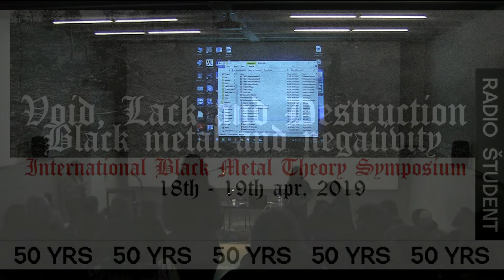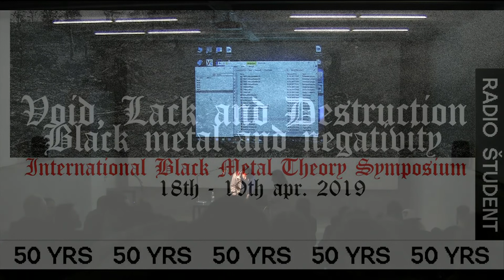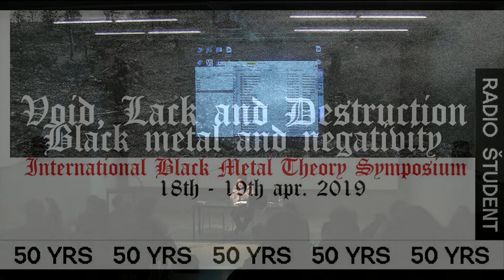Diskurzivni program RKHV : Black Metal Theory Symposium - I. dan, 3. del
Potem ko je noč končno padla tudi in znova še na teorijo, je bil leta 2009 v New Yorku organiziran prvi v od takrat naprej skromni seriji dogodkov, posvečenih black metalu, temu antipojavu širokih kontekstov, ki je danes globoko penetriral v modele popularnosti in odjemanja, ki si jih sam, vsaj v ideji, ni nikoli zamislil.

Model teorije black metala, heretičen z obeh koncev – teorija, lastna black metalu, ali black metal, lasten teoriji? Vsekakor svojevrsten hades, antikozmično spekulativno in sonično zatočišče, kjer teorija postaja črna in black metal, kot očitno najbolj izpopolnjena (sonična, estetska, metafizična, politična in kriptična) forma negativnosti, teoretski.

00:30 Mirt Bezlaj - Of Torture and Despair
16:30 Camille Bera - Why does it sound so gloomy? A musicological approach to Black Metal’s negativity
31:00 Primož Krašovec - Black Metal as Anti-Metal